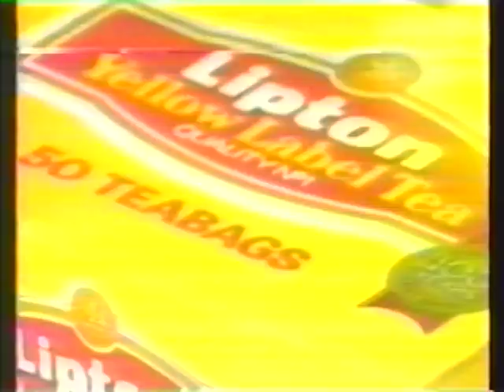Zara's Lipton TV Commercial - Different Version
Zara's Lipton TV commercial (different version) as shown on Bangladesh Television